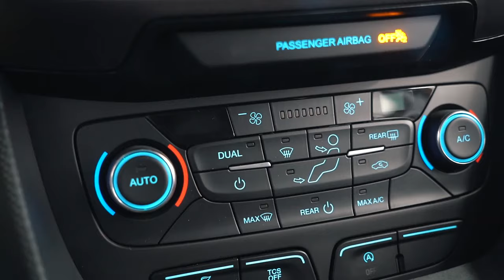NYC Taxi Yellow Cab Purchase Headquarters at City World Ford 3305 Boston Rd, Bronx NY Fordham Queens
As the NYC Headquarters for Ford Transit Connect Yellow Cab-ready vehicles, City World Ford has a large inventory of in-stock taxi vehicles that are prepared for GPS and meter installation. Our friendly, professional team has over 35 years of TLC and taxi experience; we can customize a taxi package to meet your needs. We have handicap accessible vehicles ready to go. Brokers are Welcome! 3305 Boston Road, Bronx, NY

City World Ford | 3305 Boston Road | Bronx, New York